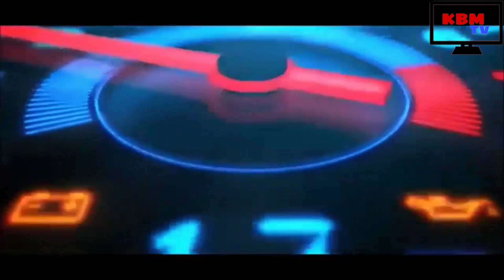प्रकाश विश्वकर्माका गहकिला कुरा सवैले हेर्नै पर्ने रगत उमाल्ने भाषण Prakash Bishwokarma KBMTVOnline